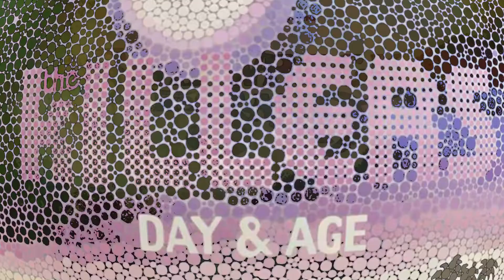Coheed and Cambria - "Shoulders" - REACTION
Stoked to have some Coheed and Cambria back in my life. Checking out their new single "Shoulders."